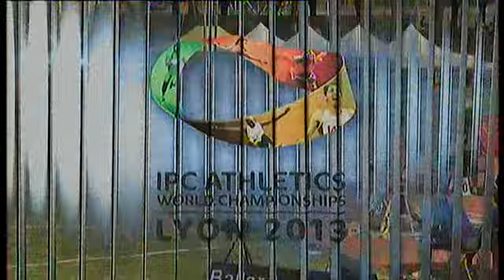Athletics - Maciej Sochal - men's shot put F32/33 final - 2013 IPC Athletics World C...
The official hashtag for the 2013 IPC Athletics World Championships Lyon is Lyon2013.

Lyon, France hosted the 2013 IPC Athletics World Championships between 19-28 July.
More than 1,100 athletes from 98 countries attended the event which was the first major gathering of international track and field stars following the hugely successful London 2012 Paralympic Games.

The majority of medal winners from London competed in Lyon as they started their preparations for the next Paralympic Games in Rio in 2016.

The International Paralympic Committee (IPC) is the global governing body of the Paralympic Movement, and also acts as the International Federation for nine sports, including athletics.

The sport is governed by the IPC and co-ordinated by the IPC Athletics Sports Technical Committee, offering a wide range of competitions and events for male and female athletes in all impairment groups.